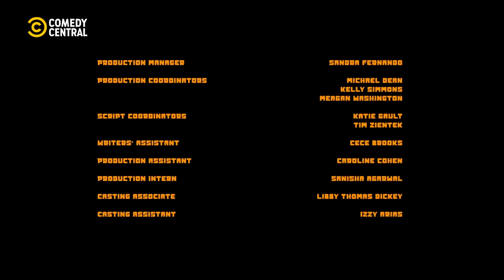Rip Digman | Staffel 1 Folge 1 | Comedy Central Deutschland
In einer Welt mit Archäologen als Stars, versucht der entehrte Rip Digman, ein Comeback zu feiern.

In einer Welt, in der Archäologen große Stars sind, versucht Rip Digman, mit seiner tapferen Assistentin Saltine ein Comeback zu feiern. Gemeinsam bereisen sie die Welt und suchen eines der größten verlorenen Artefakte der Geschichte: Hammurabis Hut.